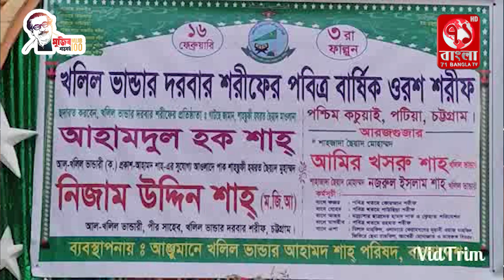পটিয়ায় খলিল ভান্ডার দরবার শরীফের বার্ষিক ওরশ শরীফ সম্পন্ন | Potia news